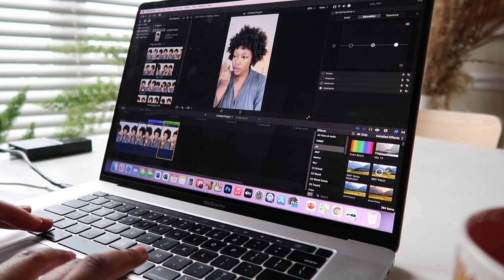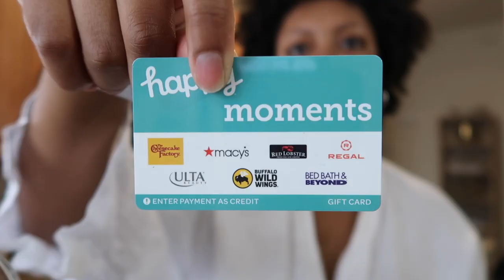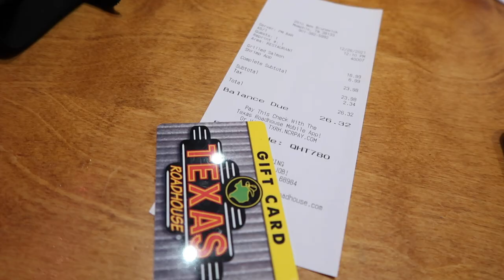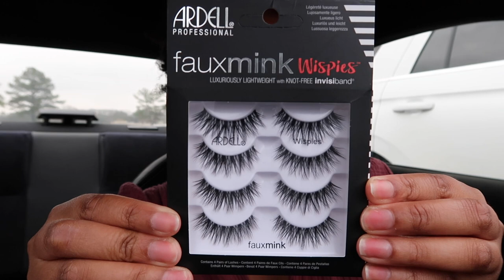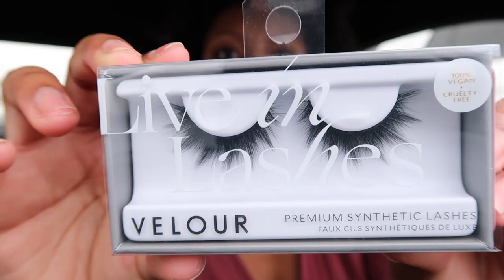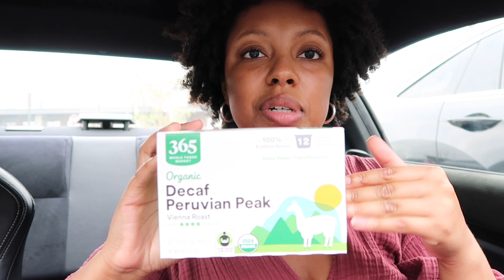DAY IN MY LIFE: skin care routine, spending gift cards, filming!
Hi babes! Today's video is a VLOG! Its been a little minute since I've posted a Day in my Life Vlog but we're here! In today's video I went out to spend a few of my gift cards, showed you guys my skin care routine (morning and night), filmed a video for Instagram, and MORE!

COOL LINKS & CODES
SIGMA BEAUTY 😍
Code: TAYLORANISE for $$ off

CASH BACK WHILE YOU SHOP USING EBATES
I’VE GOTTEN OVER $800 CASHBACK 😱